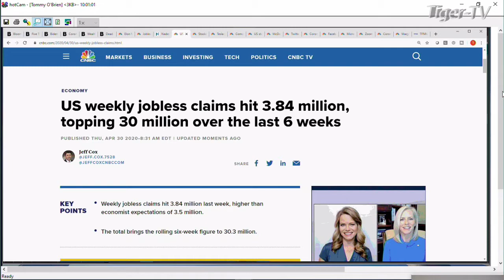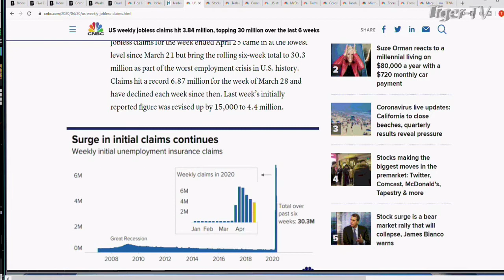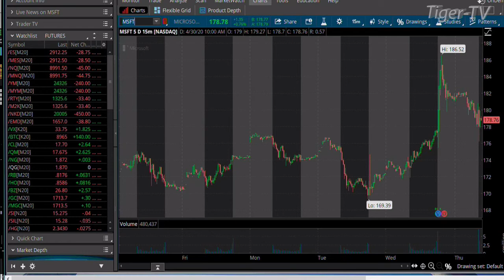April 30th, 10AM Market Update on TFNN - 2020